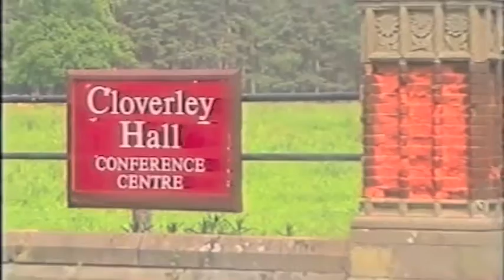Cloverley Hall School for Boys in the 1950s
Cleverley Hall School for Boys.  UK  in the 50s